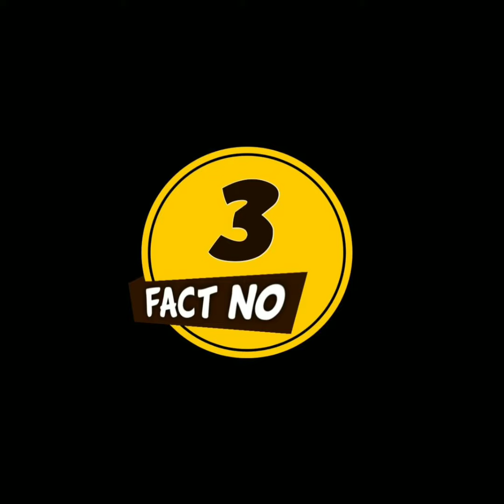3 Crazy Fact About Fifa World Cup 🤠